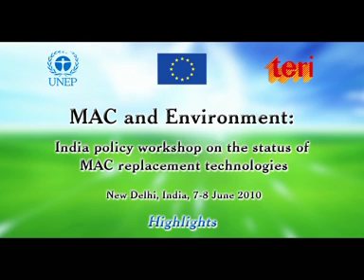Mr Sangeet Kapoor, Technical Chief, Tata Motors Limited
Mr Sangeet Kapoor, Technical Chief, Tata Motors Limited interveiwed by UNEP OzonAction Branch on the India Policy Workshop on the status of MAC Replacement Technologies, New Delhi, India, 7-8 June 2010.